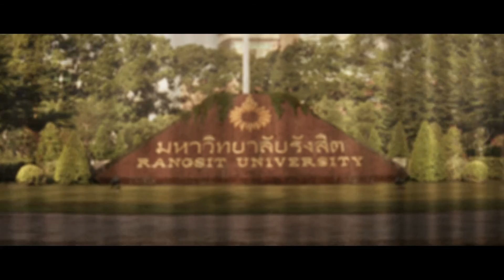Matte Painting Survivor Destroyed City - VFX Breakdown [VFX214]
* ไม่ได้มีคลิปหนังเต็มนะครับ (เนื่องจากงบไม่มี) *

งานชิ้นนี้ตั้งแต่สมัย ปี 2 เทอม 1 วิชา Compositing สัปดาห์ที่ 3-4 ข้อหัว ( Green Screen) จึงหยิบผลงานเก่ามาทำใหม่ครับ

Post Production Work Time : 168 Hours.
เวลาในการทำโพตส์โปรดักชั่น :  168 ชั่วโมง.

Use Program : Photoshop , After Effect , Premiere Pro , Nuke , Maya